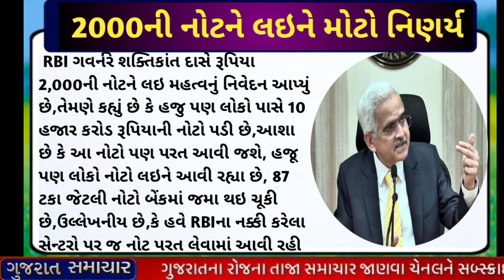ખેડૂતો માટે 06 મોટા સમાચાર = maru gujarat/commodity Trend / khedut | ikhedut ન્યૂઝ / યોજના..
ખેડૂતો માટે 06 મોટા સમાચાર = khedut mahiti | commodity Trend / khedut | ikhedut ન્યૂઝ / યોજના